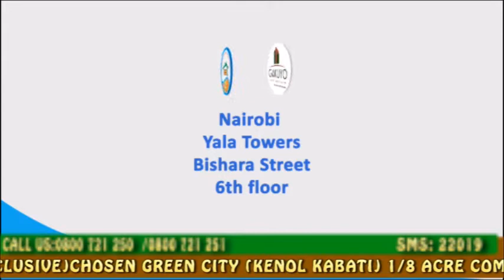gakuyo estate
Gakuyo real estate is helping you owe a property. NO CASH DONT WORRY! JOIN Ekeza Sacco save for six months and get a loan 3 times your savings.